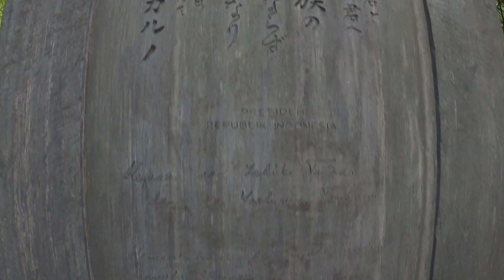[4K CC] Tokyo Winter Walk 🚶 Zōjō-ji Temple to Atago Shrine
00:00
10:40 Seishō-ji, a Zen temple established in 1476.
12:07 Cenotaph dedicated by Sukarno to the Japanese soldiers died in the Indonesian War of Independence.
15:28 Atago Shrine,  a Shintō shrine established in 1603 on Mt. Atago, 25.7 meters high.
On March 1, 2020 with GoPro HERO8 Black @